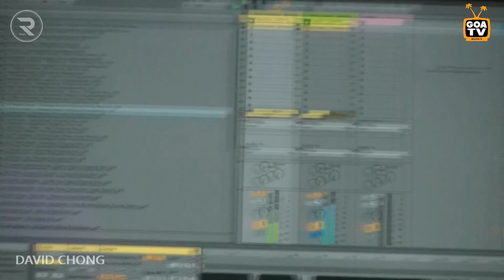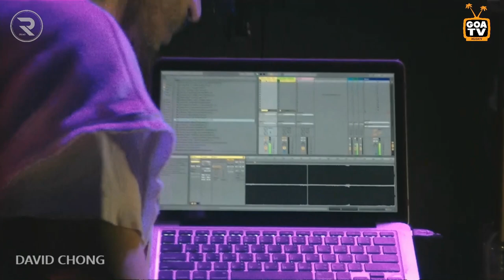DAVID CHONG | GOA TV / Love is.. | R_sound | Fantomas Chateau & Rooftop Moscow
Location: club "Chateau De Fantomas", Moscow